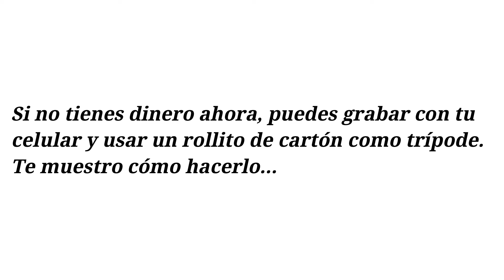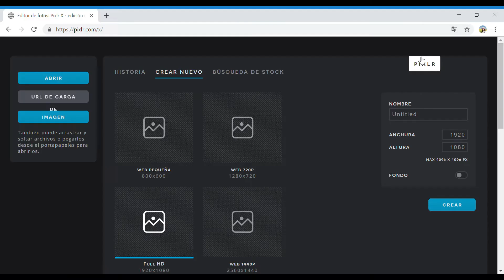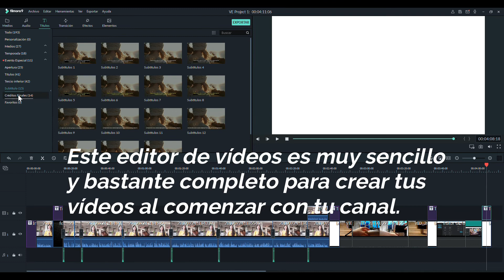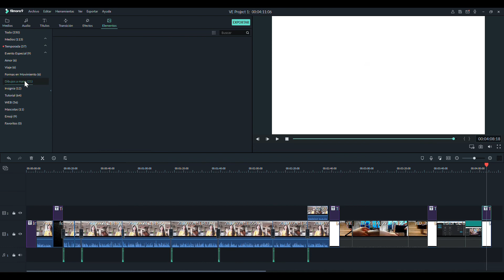Como ser YOUTUBER muy rapido y sin DINERO + Algunos consejos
Hola amigos

Aqui les doy mis consejos para iniciarse en este mundo de Youtube. Les doy las herramientas de como creo mis videos, para que ustedes tambien las puedan utilizar; todo de la forma mas sencilla (IDEAL PARA LOS PRINCIPIANTES). Espero que les guste 👍